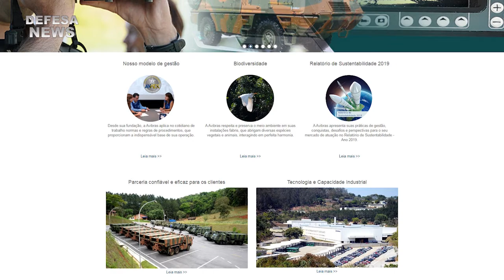AVIBRAS - Relatório de Sustentabilidade | Defesa News #06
O Defesa News, jornalismo com um formato inovador, proporcionando a aproximação entre a Sociedade e a Base Industrial de Defesa e Segurança.

- Textos:
Luiz Camões
Marcelo Barros

Lançamento: 14 de novembro de 2020 às 10:30
Distribuição:
- Defesa News
- Defesa TV

Criação:
Luiz Camões
LC Filmes

Muito obrigado.